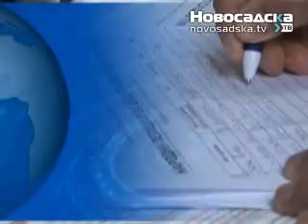Vesti 16 maj 2011